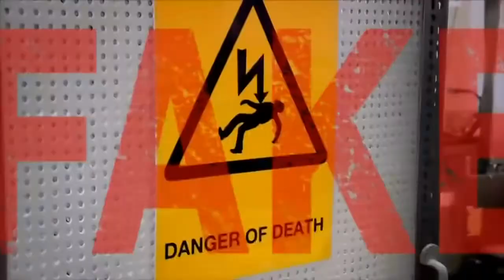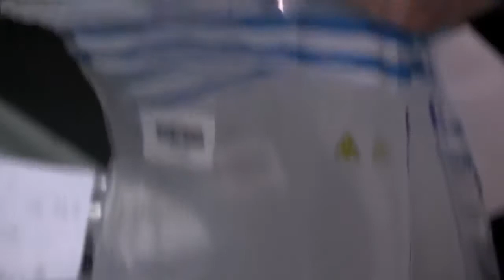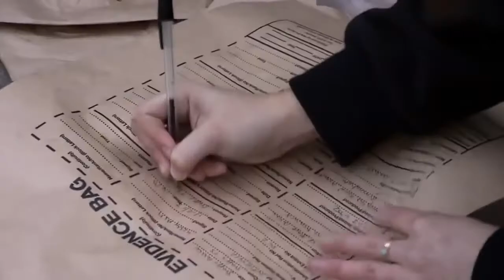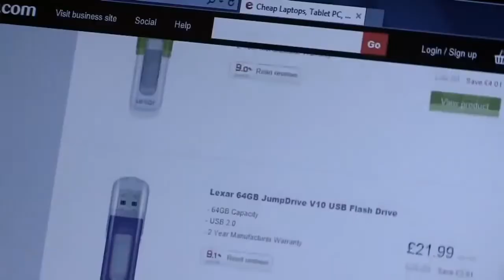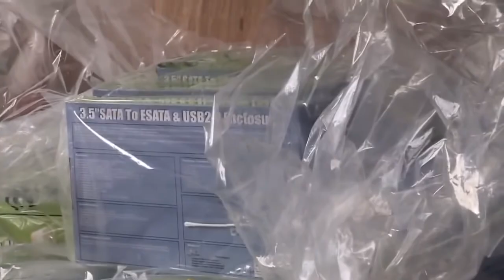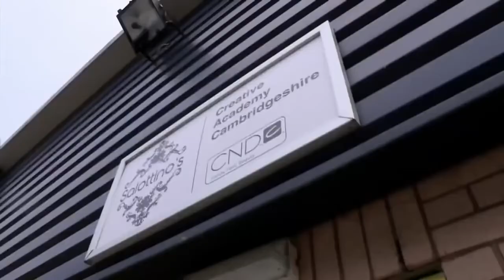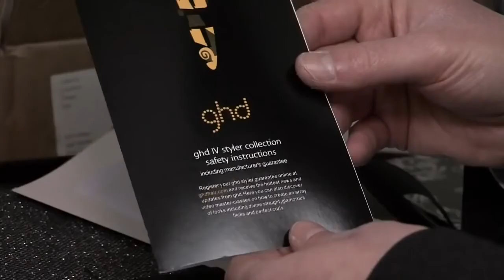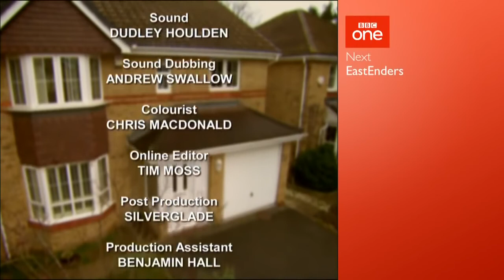Fake Britain - episode 9